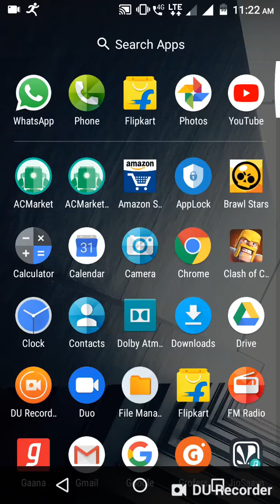HOW TO PLAT STAR BRAWL